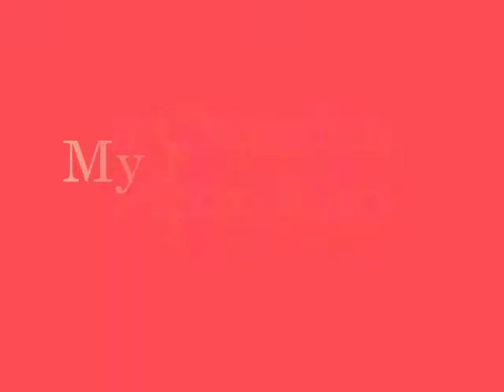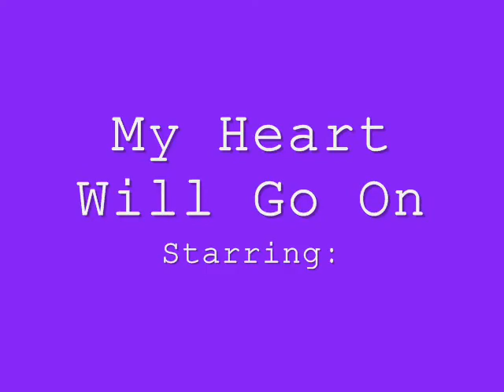My Heart Will Go On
The way it was meant to be.